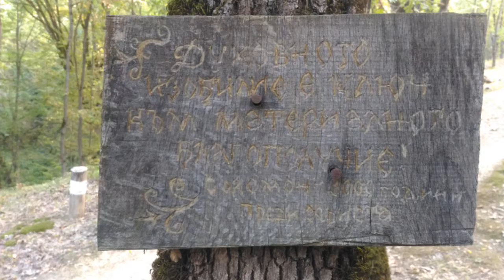Природен парк "Небесни Пасбища"